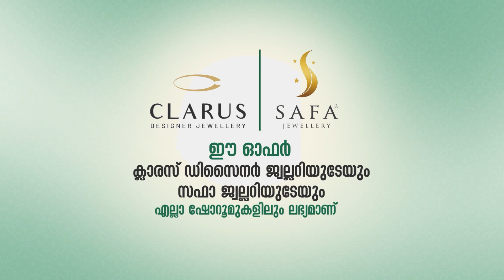ദുരന്ത ബാധിതര്‍ക്കുള്ള ഹെല്‍ത്ത് സെന്ററിന് ആവശ്യമായ ആധുനിക കെട്ടിടം നിര്‍മ്മികാനൊരുങ്ങി ടൂര്‍ഫോറവര്‍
വയനാട്ടിലെ ദുരന്ത ബാധിതര്‍ക്കുള്ള ഹെല്‍ത്ത് സെന്ററിന് ആവശ്യമായ ആധുനിക കെട്ടിടം നിര്‍മ്മിച്ചു നല്‍കാനൊരുങ്ങി ടൂര്‍ ഫോറവര്‍ കൂട്ടായ്മ